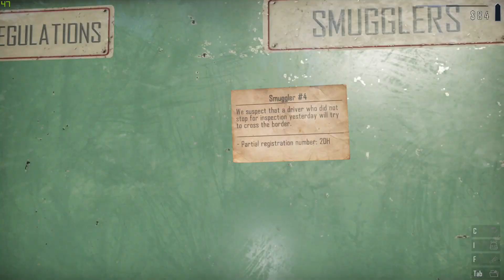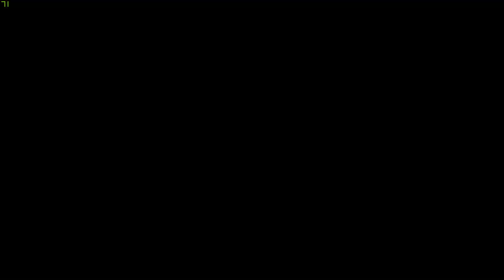Contraband Police -Ep3 - Stuck on training day 5! HELP NEEDED! Watch end, anyone knows the solution?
I got stuck in the day 5 of the training in this game. The first person who comes through the gates is going to offer me a trade. But the problem is, that I will never be able to get rid of that trade thing. It will just stay there forever! I can't ask the person for his documents, I can't continue! It's so simple! Frustrating... Anyways, I hope someone of you have a solution to this problem!